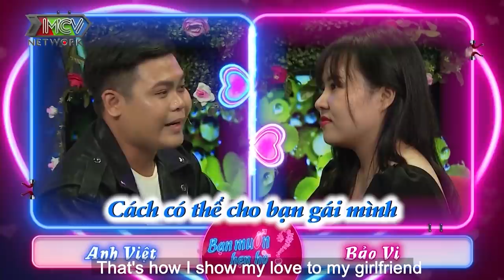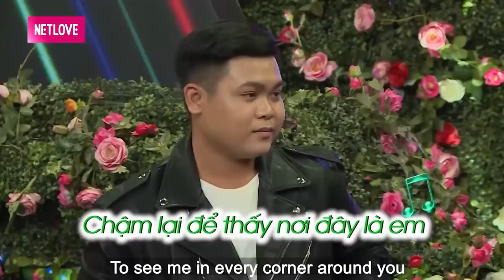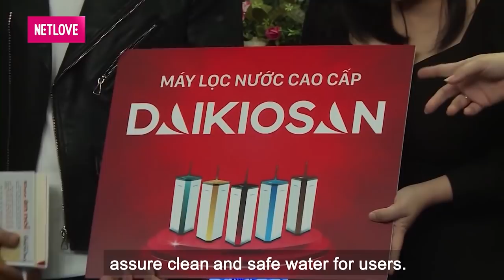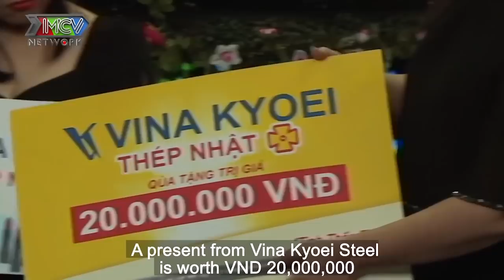CẶP ĐÔI HẬU ĐẬU ông chủ nhỏ trúng tiếng sét ái tình run bần bật hôn hotgirl làng sale